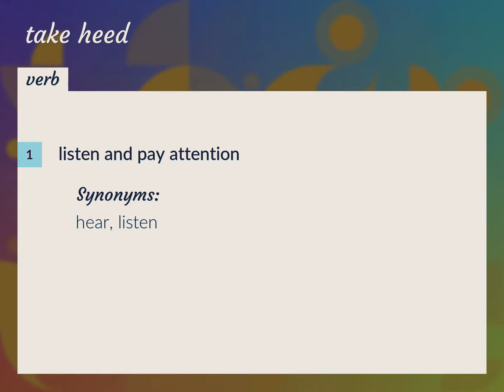Take heed | meaning of Take heed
What is TAKE HEED meaning?